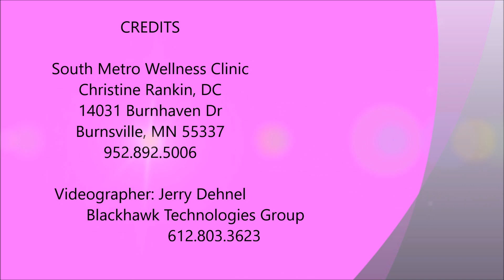UMZU ZuPoo - HONEST REVIEW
Dr. Rankin's experience with this colon gut cleanse supplement. Enjoy! CR:)